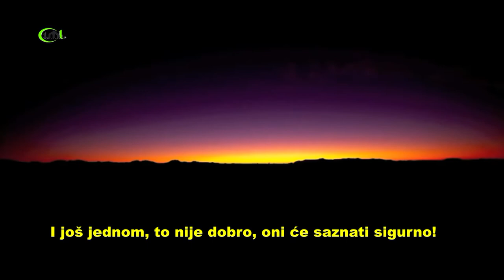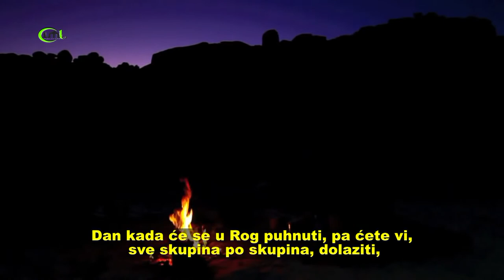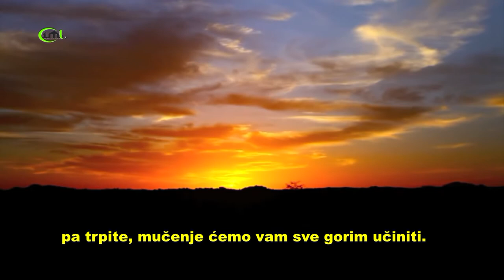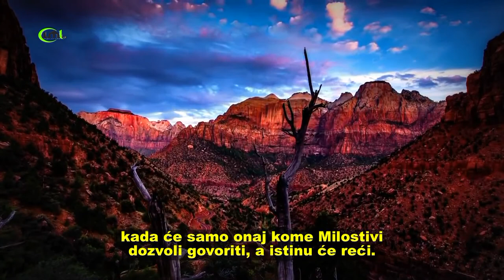EN-NEBE - NERMIN AVDIĆ 2016. (IML TV)